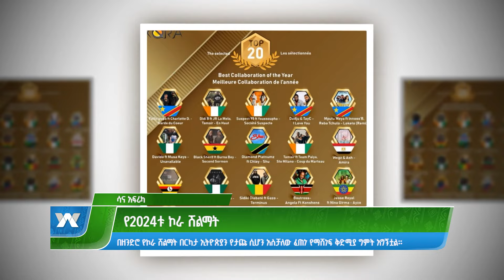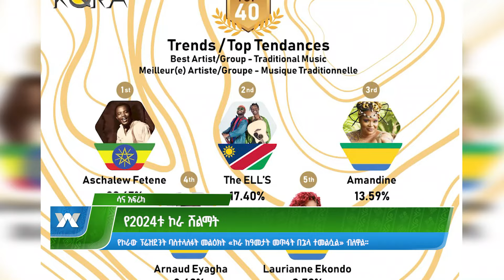የ2024ቱ ኮራ ሽልማት - አመሻሽ|Ameshash